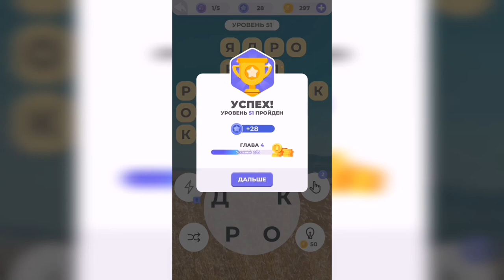Линия слова / Луга и поля / Уровень 51